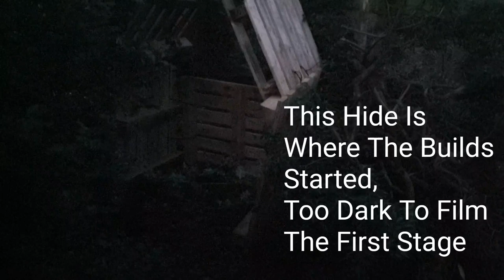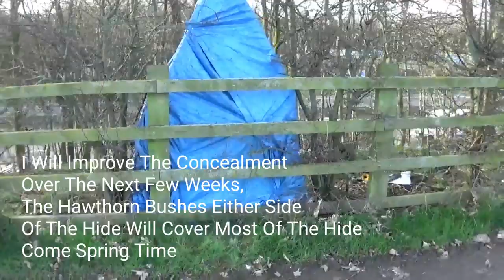Hide Building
Preparing For The Coming Months